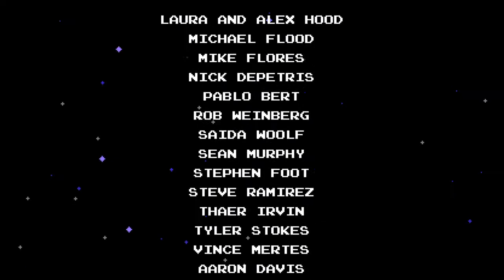Shovel knight Grand Finale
We wrap things up! So check this out!!